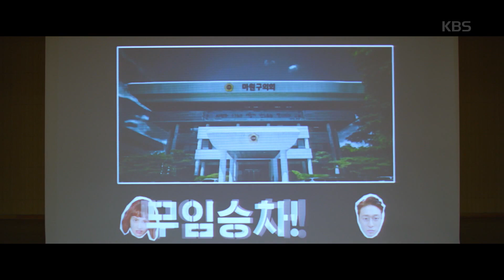※사이다 팍팍! ※ 회의 중 동민의 녹음파일을 보냈다? [출사표] 20200715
※사이다 팍팍! ※ 회의 중 동민의 녹음파일을 내보냈다?